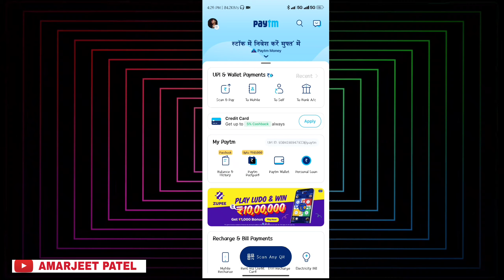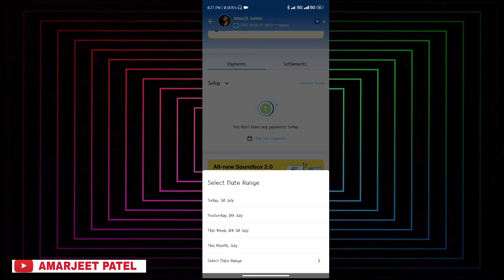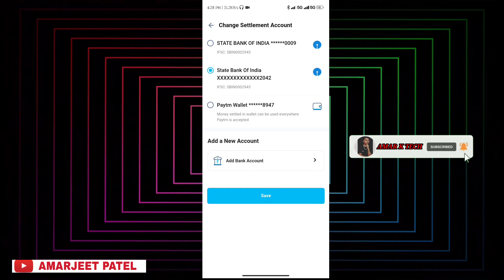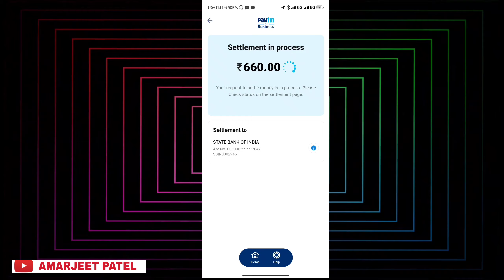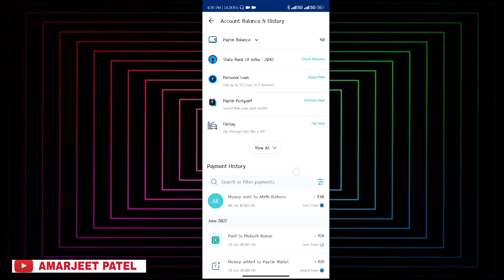paytm pe paisa chala gya lekin aaya nhi patym पे पैसा गया लेकिन एकाउंट मे आया नही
paytm me paisa gya lekin aya nhi how to paytm payment problem solved 😄 in settle to your bank

Dosto jab bhi ham kisi ko Paytm se 1 ya 2 rupey send karte hai tho samne wale ko ohh payment uske bank account me received nahi ho raha hai samne use kuch is tarah ka massage aa raha hai your amount settled to your bank by tomorrow morning is problem ko hum kaise solved kare aaj ki yeh video is baare me hai problem solved

Paytm payment not received
Paytm payment bank problem
How to settle money in Paytm bussiness
How to enable settle now option in Paytm
Paytm bank transfer problem
Paytm customer care number
Paytm
Paytm scam
paytm pe paisa gya lekin aaya nhi
paytm payment problem
paytm payment problem with me
paytm payment nahi aaya
paytm pe paisa gya lekin nhi aaya
paytm money problem
paytm me settle problem